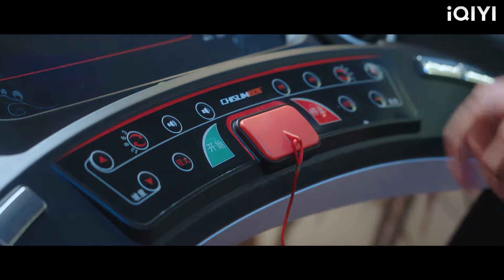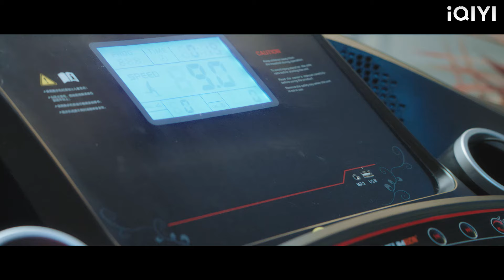ซีอีโอบังเอิญเห็นซินเดอเรลล่าอาบน้ำ และรูปร่างที่สง่างามของเธอก็จุดประกายความปรารถนาของเขาทันที!